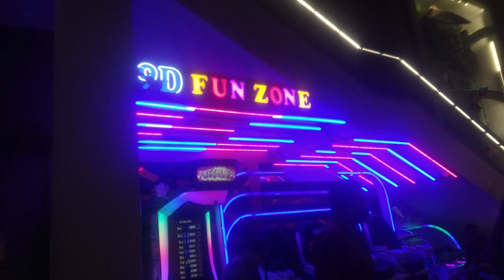Eastwood Village in Jalandhar Punjab 07-April-2024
Eastwood Village in Jalandhar Punjab
This video is from Jalandhar Punjab. This video is from Eastwood Village. In this, people come here to roam around with children. Eating and drinking entertain. This is a good place to visit for family